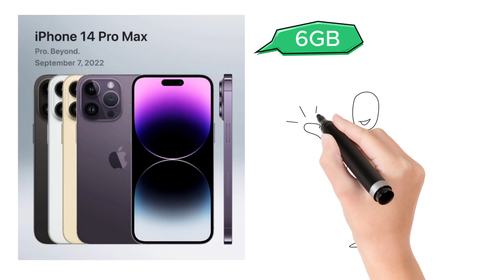I Phoneඔක්කොගෙම RAM සහ නිශ්පාදිත වර්ශය Evolution Of I Phone RAM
මේ වීඩියෝ එකෙන් අපි අද කතා කරනවා 2007 සිට නිකුත් වුන i phone (1st gen) එකේ සිට 2023 දී නිකුත් වූ i phone 15 pro max එක වෙනකන් i phone වල නිකුත් වර්ශයයන් සහ එහි අන්තර් ගත RAM ප්‍රමානයන් පිලිබදව.